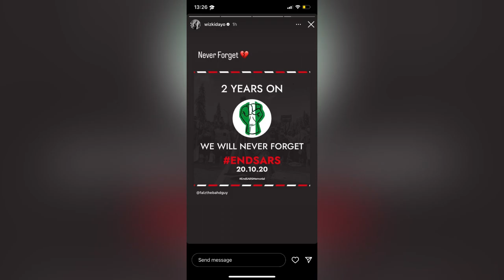Davido and Wizkid React as Falz and Mr Marcaroni hold EndSARS Memorial Protest in Lagos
Davido  and Wizkid React to EndSARS Memorial Protest in Lagos